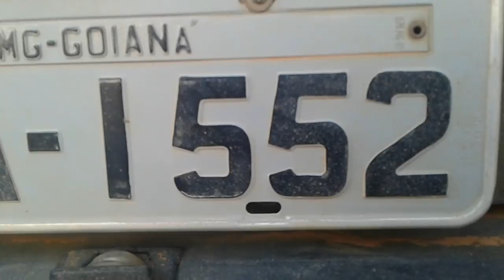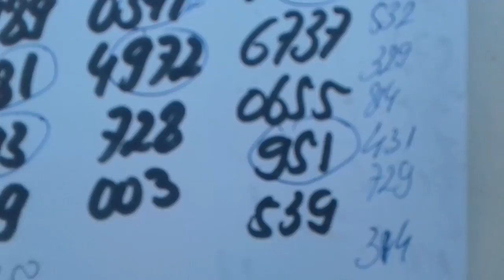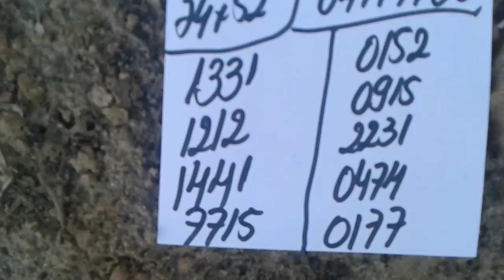PALPITES PARA O DIA 13/10/2017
BOA SORTE AI A TODOS